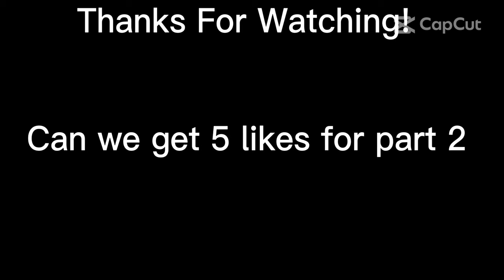Backstretch Battles Remastered Crash Compilation 1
This video is inspired by @ByteBlox. This video may not be perfect because I do not know how to zoom in on videos, so if you hear a sound effect that's out of place, then pay attention and look closely to one of the car's committing a shenanigan. Here is the music that I used, and it's in an oof remix:
1. Astronima (Coffin Dance)
2. Kirby Gourmet Race
3. Undertale Song That Might Play When You Fight Sans